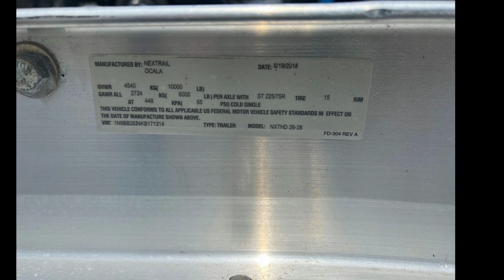2018 Trailer NEXTRAIL - Pompano Beach FL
2018 nexttrail   trailer absolute perfect condition! Accommodates 25 to 28 foot boat. Tandem axle with brakes on first axle.

We have a large selection of preowned trailers and we also custom make new trailers as well.